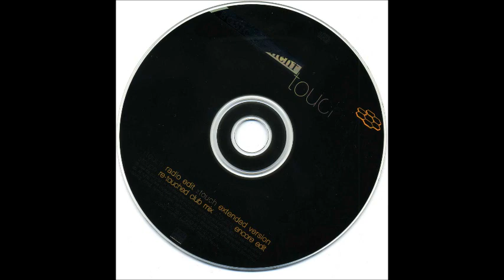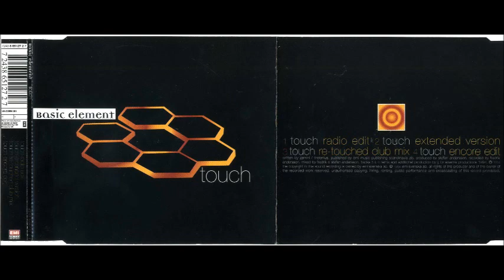Basic Element Touch 1994 SINGLES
EURO DANCE
1. Touch (Radio Edit) — (3:38)
2. Touch (Extended Version) — (6:51)
3. Touch (Re-Touched Club Mix) — (4:56)
4. Touch (Encore Edit) — (4:54)